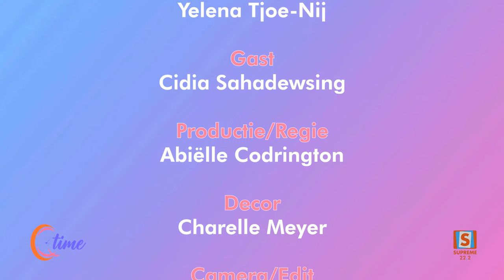QTIME | SEIZOEN 6 | AFLEVERING 29 | Cidia Sahadewsing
In deze magische aflevering van Qtime is Cidia Sahadewsing te gast, de dynamische oprichter en eigenaar van Magical Events By CiCi, een creatieve evenementenonderneming.

Yelena zal met Cidia in gesprek gaan over de inspirerende reis die zij heeft afgelegd om haar bedrijf op te bouwen en de unieke ervaringen die ze creëert voor haar klanten.

Of je nu geïnteresseerd bent in de evenementenbranche of gewoon nieuwsgierig bent naar het verhaal achter haar succes, deze aflevering mag je niet missen!